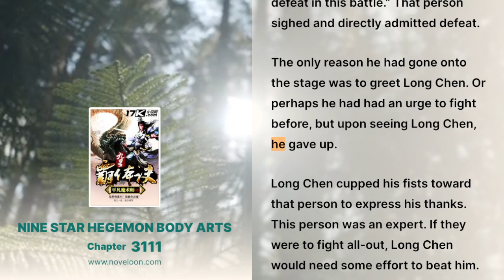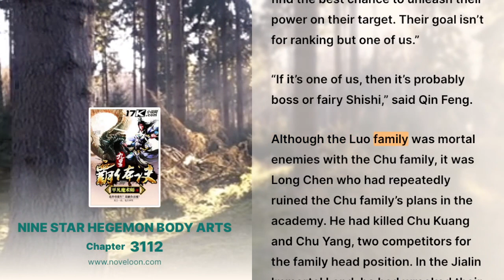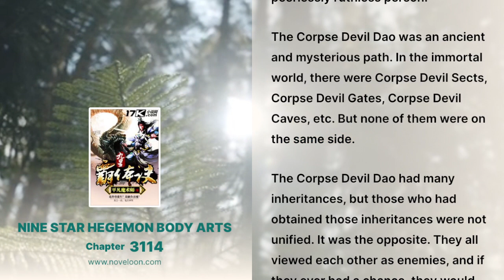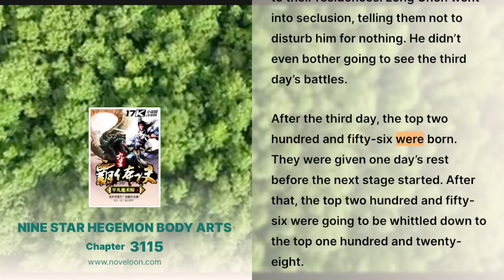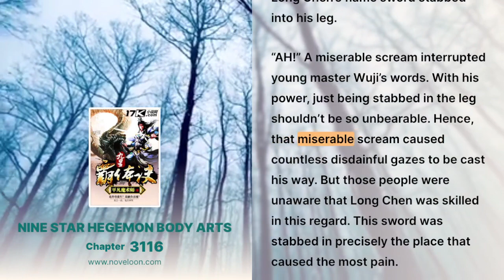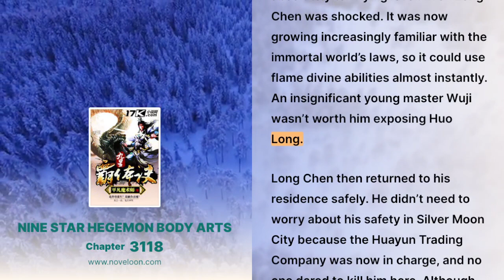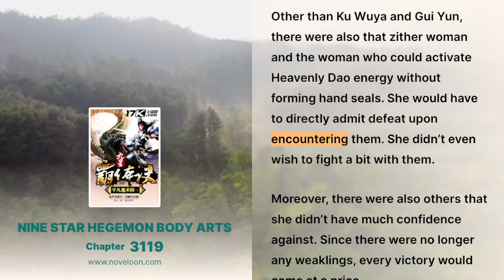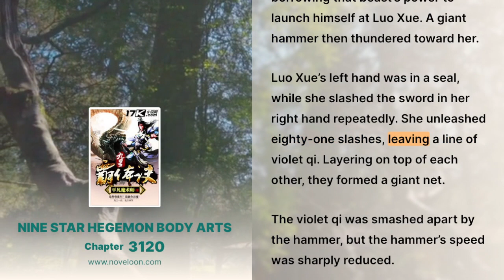NINE STAR HEGEMON BODY ARTS - CHATER 3111 - 3120